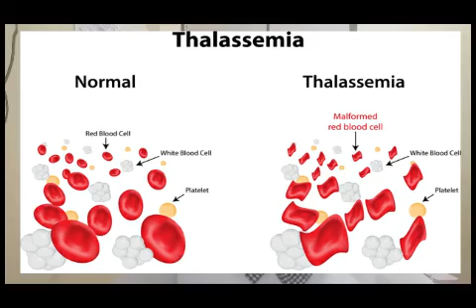KWENTONG GABRIELAN - EPISODE 3: LIWANAG